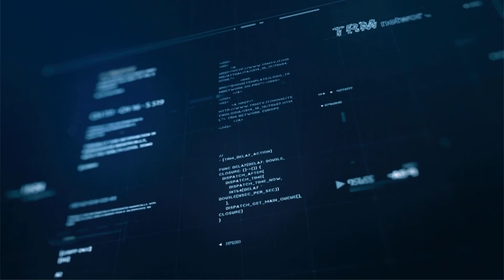TRM h24 News (Edizione delle 7:00) - 8 giugno 2023